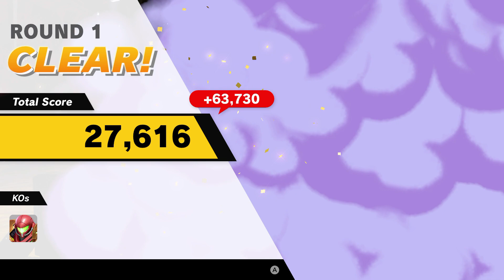Super Smash Bros. Ultimate - Fox Classic Route (Spaceborne Smash)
Welcome back to Super Smash Bros Ultimate, today we will be playing as Fox while finding the running joke of the channel.